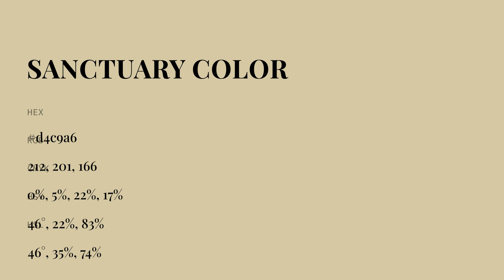Sanctuary color d4c9a6 hex color - Yellow color - Cool color d4c9a6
What color is Sanctuary ? d4c9a6 hex color - Yellow color - Cool color d4c9a6

Hex d4c9a6 Color Code is also known as Sanctuary color.